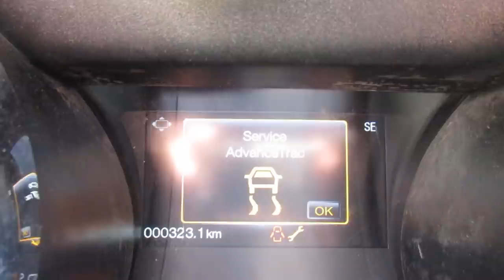Discovery Channel Paid Me To Do THIS?!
Working for a reality tv show as a mechanic is interesting BUT DG stays on YouTube...

I got to repair a teeter totter for a reality tv show that films in Dunnville ON!

Send stuff to "DEBOSS GARAGE"
411 Darling Rd, Canfield, ON Canada  N0A 1C0